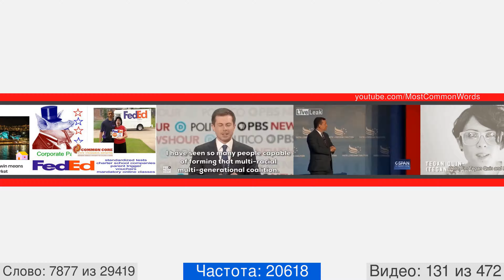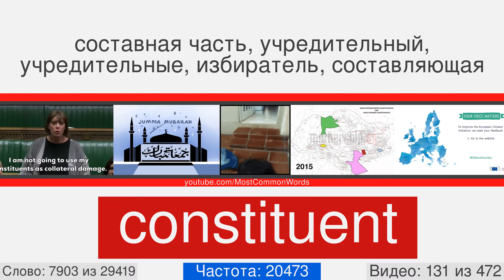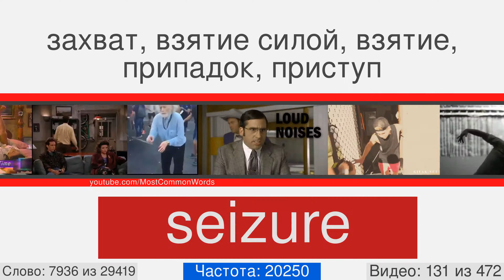Самые популярные английские слова с переводом, произношением и анимацией #131 EN➡RU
29000 английских слов с переводом, произношением и анимацией
Это видео номер 131 из 472. Оно содержит 63 слов, с 7877 по 7939. Вот некоторые из них: coalition, conflagration, fawn, abstain, foolishness, completeness, abolish, technique, metre, steeple.